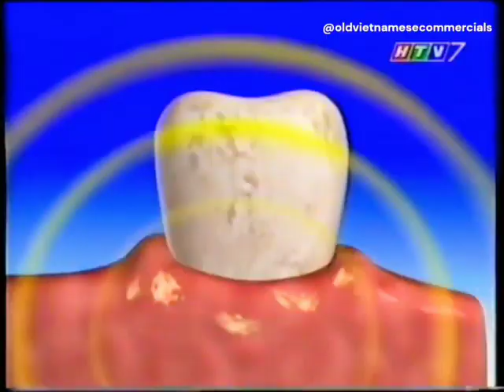P/S Trà Xanh 35s - Vietnam, 2002